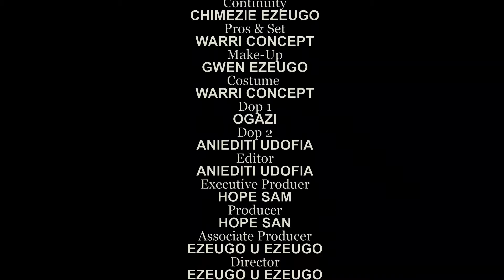MY LAST LIFE (Trending movie) Best of nollywood movies 2024